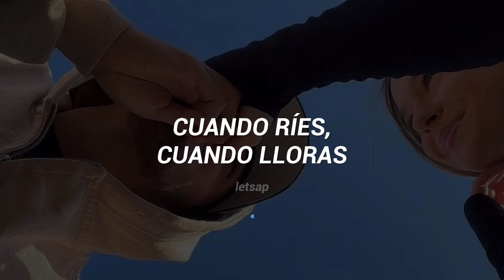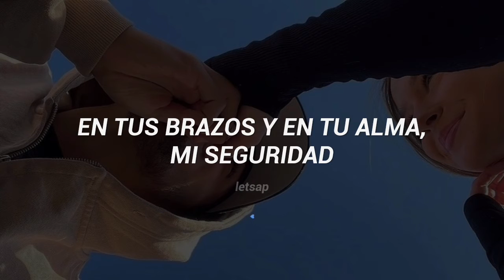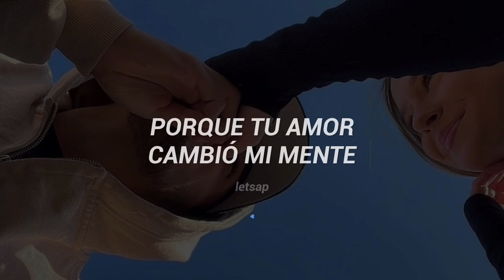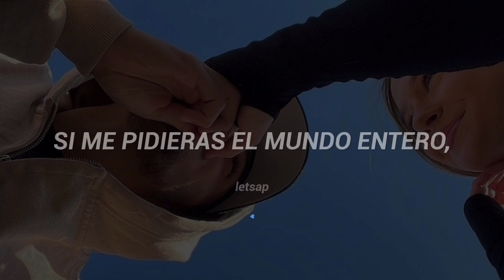Jaci Gonzalez - Solo tú (Letra)